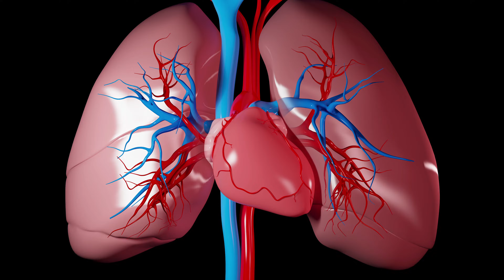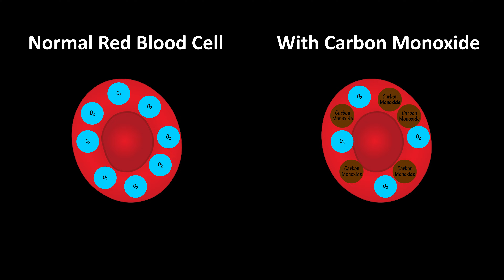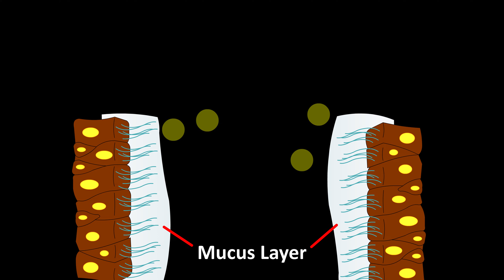How To Improve Your Respiratory System - Improve The Health And Fitness Of Your Respiratory System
In this video we discuss several things you can do to improve your respiratory system's overall health and fitness.  We also cover some of the main functions of the respiratory system.

Transcript/notes (partial)
Your respiratory system consists of many different organs including the nose, mouth, trachea and lungs.  Its main function is to breath oxygen in and exhale carbon dioxide out.  Having a strong respiratory system is important in everyday bodily function, as it aids in delivering oxygenated blood to tissues and removing waste carbon dioxide through the lungs.

Avoiding pollution and improving indoor air quality can help to improve your respiratory system.  Pollutants in the air can damage lung tissue, induce chronic inflammation, and travel through the bloodstream and harm other organs, such as your brain.

Regular exercise can help improve your respiratory system.  Over time, if you stay consistent in doing exercise, your bones get stronger, your muscles get bigger and your respiratory system actually gets stronger as well.  It can help improve lung capacity and improve the ability to extract oxygen from the lungs, increasing the efficiency of your respiratory system.  Any exercise that increases your heart beat, such as walking or jogging can be beneficial.

Stop smoking, or stay away from smoke filled areas.  When you inhale cigarette smoke, carbon monoxide from the smoke binds with hemoglobin in red blood cells, which decreases the amount of oxygen being distributed throughout your body.  And toxins contained in cigarette smoke damage alveoli, which are tiny little sacs in the lungs where the normal oxygen carbon dioxide exchange takes place.  And, over time, damaged alveoli make it harder to breath.

Staying hydrated is also important for your respiratory system.  Many of the airways in the respiratory system have a thin lining of mucus that traps particles and foreign invaders and moves them out of the nose by coughing or sneezing.  This mucus has a high water content, so, if you become dehydrated, the mucus can thicken, making you more susceptible to a variety of respiratory issues.

Consuming a balanced, nutrient dense diet can help improve your respiratory system.  Eating a variety of foods, especially fruits, and vegetables that have a wide range of vitamins, and minerals that aid in many bodily functions and also contain powerful antioxidants that can help to reduce inflammation in the body and protect cells from damaging free radicals.

Maintaining a healthy weight is also important for your respiratory system.  Research suggests that being overweight can impair lung function, especially when it is in the chest and abdominal areas.  Studies have linked obesity to some respiratory conditions such as asthma, and sleep apnea, and being underweight can cause a loss in muscle mass, which can affect the muscles used for breathing, and can also impair the immune system, which in turn can compromise your respiratory system.

Laughing can actually help to improve your respiratory system.  Laughing can decrease stress and release beneficial chemicals inside your body, but it can also be a workout for your respiratory system as your chest, diaphragm and abdominal muscles tighten.  It also brings on a deeper exhalation and a deeper inhalation, basically requiring much deeper breathing.

Moving your body more throughout the day can be beneficial to your respiratory system.  Today, we as a society sit more and more, we can watch and stream just about anything anywhere.  The amount of physical movement required each day has gotten less and less, and while this may not directly harm the respiratory system, it can lead to increased risks of various diseases, which can directly affect the respiratory system.  Just moving more throughout the day, doing work in the yard, doing daily tasks, working on a hobby that requires physical movement, or minimizing how much you sit each day requires an increase in heart rate, which requires an increase in breathing that can act as a little mini workout for your respiratory system.

Getting good, quality, consistent sleep is beneficial to your respiratory system.  Sleep is a time when your heartbeat slows down, and breathing slows down, giving your respiratory system a bit of a break.  It also stimulates tissue growth and muscle repair, giving your body a sort of recovery period.  Lack of, or poor quality sleep can also impair your immune system, leaving you more vulnerable to respiratory diseases.  7 to 9 hours of good quality sleep are recommended for most adults.

Timestamps
0:00 Functions of the respiratory system
0:22 Avoid pollution and improve indoor air quality
0:54 Exercise consistently
1:32 Stop smoking and avoid smoke filled areas
2:16 Keep hydrated
2:44 Consume a balanced and nutrient dense diet
3:09 Maintain a healthy weight
3:47 Laugh more
4:15 Move more throughout the day
4:53 Get quality consistent sleep